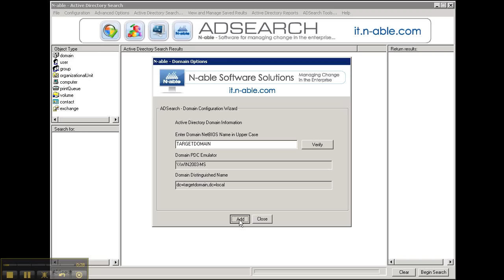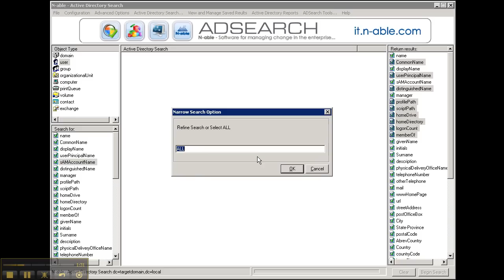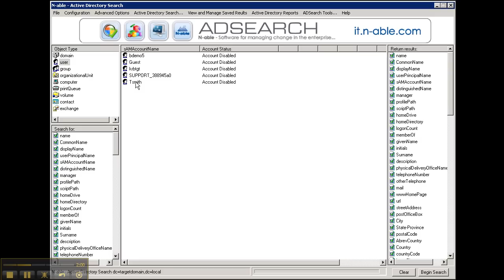How to Configure N-able ADSearch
How to configure N-able Technoloies Active Directory Search and Report software: ADSearch. Search and Report Windows Active Directory users, goups, computers, domains, shares, printers, OUs, contacts and even Exchange properties and attributes.